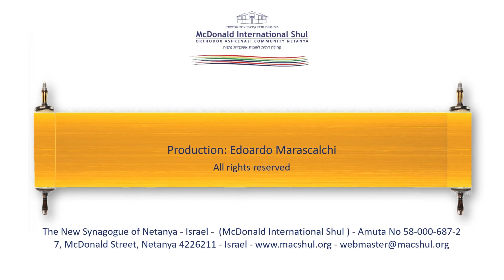Weekly Parsha with Rav Raphael Katz - Bereshit 5779